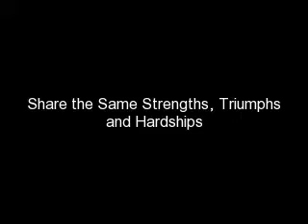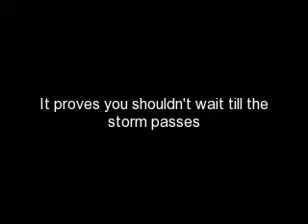Artistic & Rhythmic Gymnastics, Figure Skating montage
This is my first trio sports montage. This montage features all of my favourite sports and some of my favourite athletes. I hope you enjoy.